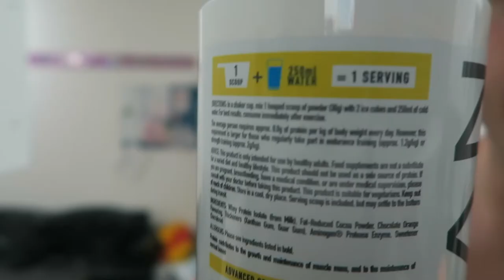BULKING PHYSIQUE UPDATE + POSING!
Hopefully you enjoy this one! If you want to skip to the posing then go to 4:18, otherwise thanks for tuning in, sit back, relax and enjoy the video!